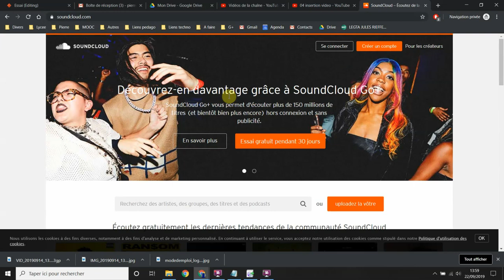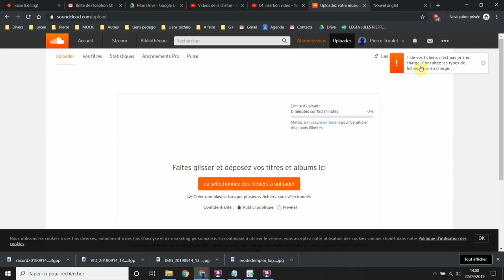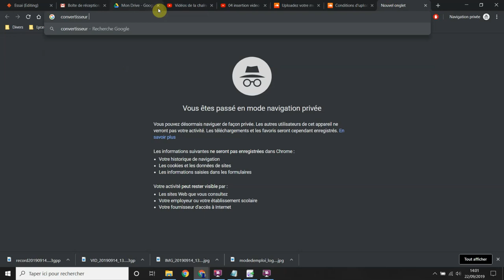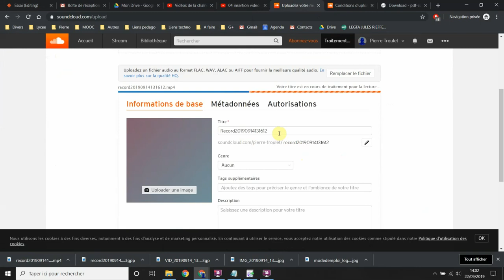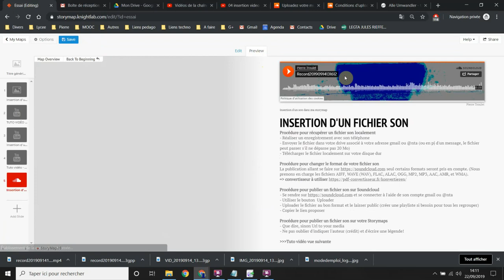05 insertion son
Insertion d'un fichier son dans ma storymap